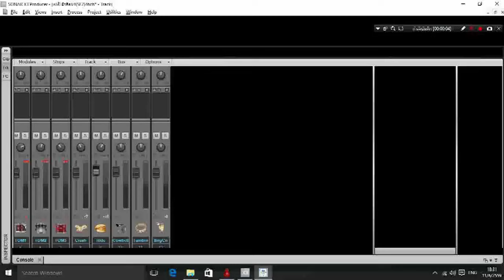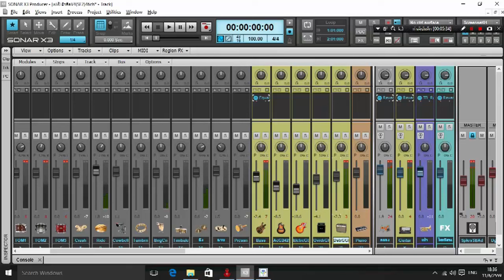เอาใจขาร็อคเพื่อชีวิตทดสอบ sf2 guitar Metal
คลิปวีดีโอนี้จัดทำเพื่อทดสอบโปรแกรม มิต้องการละเมิดลิขสิทธิ์แต่อย่างใด
ผิดพลาดประการใดขออภัยไว้ณที่นี้ด้วย

ติดตามชมได้ที่นี่มีของดีๆแจกเพียบ

ธวัชชัย มิวสิค อิเล็กทรอนิกส์